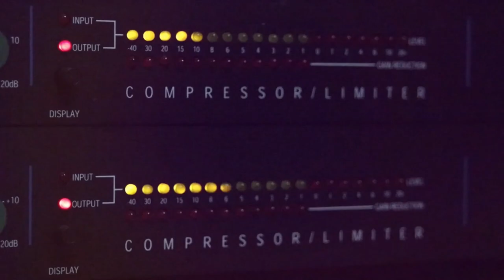الفنان مؤيد البوريني دبكة شعبية نار 2020 مع تسجيلات حرزالله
دحيه سالم
  دحيه ايمن
 دحيه معين
 دحيه الزعبور
  دحيه عماد
  دحيه يا
  دحيه يوسف
  دحيه ابو
  دحيه بدويه